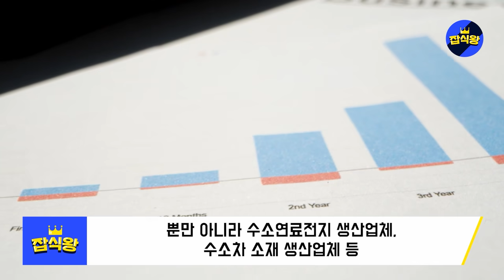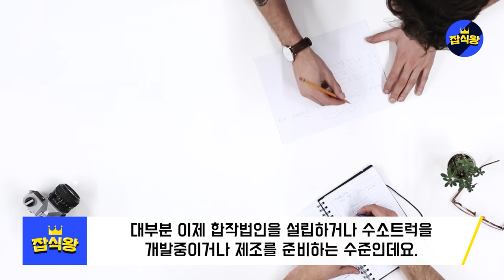미국법원의 참교육 도요타 과징금폭탄 맞았다 / 한국이 개발한 수소신기술 전세계가 주목했다 [잡식왕]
도요타에 악재는 끊이지 않고 있는 가운데,  최근 국내연구진들이 혁신적인 수소 생산기술까지 개발해냈습니다.